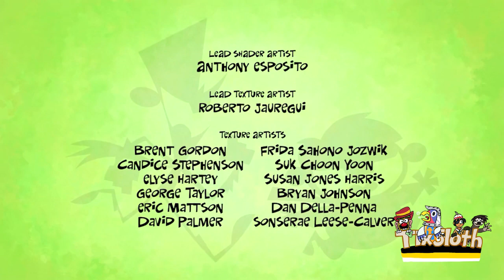YTP:Starfire's Feline Fetish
Can you Believe this Fucking Horrible Show is STILL ON, after a decade,  The YTP Generator couldn't make a decent YTP of this, so i had to do it myself, Starfire needs to get her Brain Bleached And Robin needs to off himself, better sources to come...